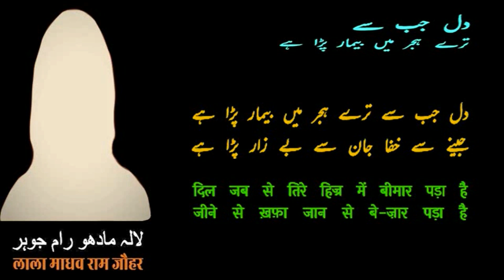Lala Madhav Ram Jauhar | Dil Jab Se Tere Hijr Mein Bimar Pada Hai | Shahid Rasool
दिल जब से तिरे हिज्र में बीमार पड़ा है
Dil Jab Se Tere Hijr Mein Bimar Pada Hai